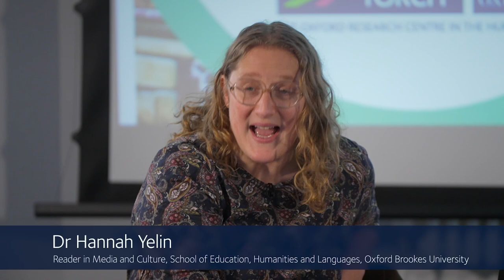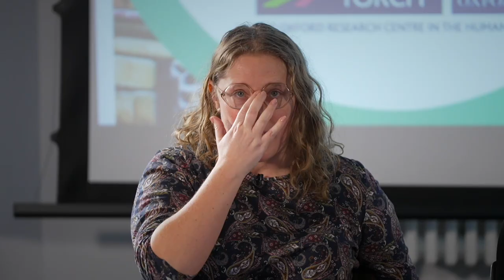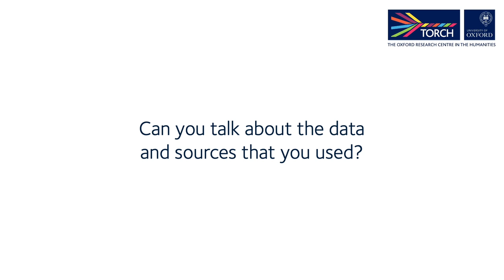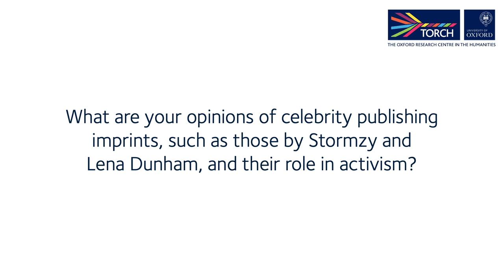TORCH Book at Lunchtime: Authorship, Activism and Celebrity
Book at Lunchtime welcomed Dr Sandra Mayer, (Elise Richter Fellow, Austrian Academy of Sciences) and Dr Ruth Scobie to discuss their highly regarded book "Authorship, Activism and Celebrity".

Since long before the age of celebrity activism, literary authors have used their public profiles and cultural capital to draw attention to a wide range of socio-political concerns. This book is the first to explore – through history, criticism and creative interventions – the relationship between authorship, political activism and celebrity culture across historical periods, cultures, literatures and media. It brings together scholars, industry stakeholders and prominent writer-activists to engage in a conversation on literary fame and public authority.

These scholarly essays, interviews, conversations and opinion pieces interrogate the topos of the artist as prophet and acute critic of the zeitgeist; analyse the ideological dimension of literary celebrity; and highlight the fault lines between public and private authorial selves, 'pure' art, political commitment and marketplace imperatives. In case studies ranging from the 18th century to present-day controversies, authors illuminate the complex relationship between literature, politics, celebrity culture and market activism, bringing together vivid current debates on the function and responsibility of literature in increasingly fractured societies.

Dr Mayer and Dr Scobie were joined by an expert panel for the discussion including Professor Simon Morgan (Head of History, Leeds Beckett University) and Dr Hannah Yelin (Oxford Brookes)